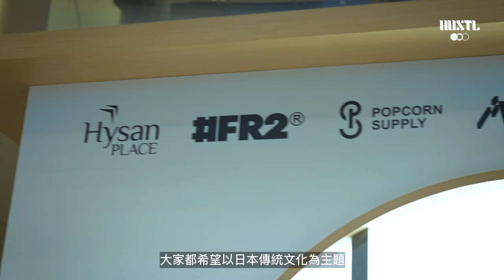【 CulturePanel 】「忽」視一種時裝潮流｜FR2創辦人 石川涼（Ryo Ishikawa）專訪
我們常說：衣着反映個人的生活品味和人生態度⋯⋯熟悉潮流的達人們絕對不會對標誌性色情兔子logo和「Smoking Kills」警告字句感陌生，就是來自日文東京潮牌「Fxxking Rabbits」（FR2）。創辦人石川涼（Ryo Ishikawa）不希望品牌只是一個單純的潮牌，他希望憑藉#FR2帶出個人對世界人常的看法，更希望自己會與穿着者互相聯繫。

「宏大的來說#FR2是一種生活態度。」石川涼。

完整影片及專訪文章已經在 HUSTL. time 發布！想認識更多 fr2 記得點擊以下連結！

𝐇𝐔𝐒𝐓𝐋., 𝐌𝐚𝐤𝐞 𝐢𝐭 𝐡𝐚𝐩𝐩𝐞𝐧!

🔸立即click入 hustltime 閱讀完整及更多文章
👉🏻follow us @hustl.ent